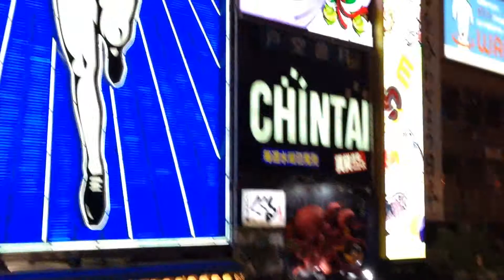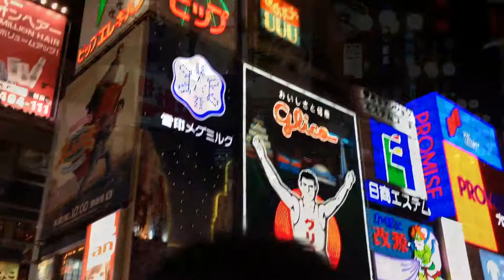Japan Autumn 2013 - Day 4 (PM)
Hankyu Line to Osaka Station
Kushikatsu Overload with a beautiful view of the Osaka Skyline
Loong walk to the Osaka castle in cold cold cold temperature
Shinsabashi - UNIQLO flagship
Dotonbori - GLICO man, Don Quijote, etc
100YEN Gyoza, Pablo Cheesecake, Takoyaki
Hot Sake served by the super courteous alleged ex-geisha
A loooong walk to the train station, back to Kyoto